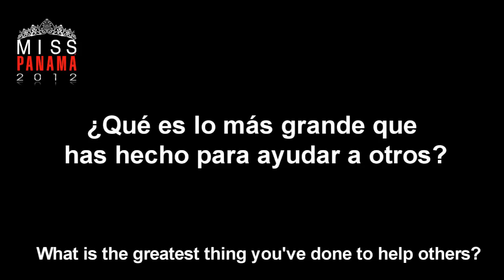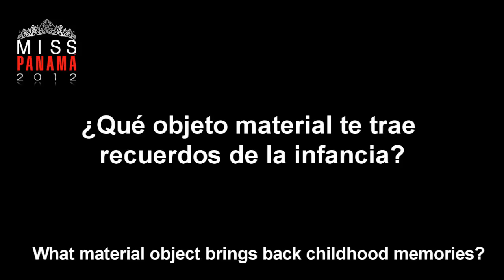Milagros Ramos Web Interview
Milagros Ramos ´s, Miss Panama 2012 Contestant ´s web interview.